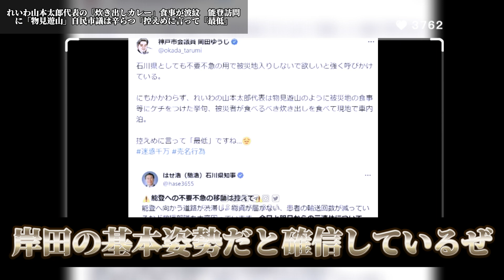れいわ山本太郎代表の「炊き出しカレー」食事が波紋 能登訪問に「物見遊山」自民市議は辛らつ「控えめに言って『最低』」【反応】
山本太郎氏（れいわ新選組代表）が能登半島地震の被災地、能登町を訪れ、SNSでその行動を報告した。山本氏は電話ではなく現場のNPOから直接情報を得るために能登町を訪れ、災害特別委員会の生ぬるい動きに対抗するため現地の声を聞く必要があるとコメント。報告にはNPOのヒアリングや被災者の炊き出しに参加したことも明かされ、一部でその行動に対する称賛も見られた。しかし、石川県知事の渋滞に関する呼びかけに対する批判や、炊き出しで食事をしたことに対する厳しい声もあり、自民党の岡田ゆうじ氏が山本氏を非難するツイートも広まっている。